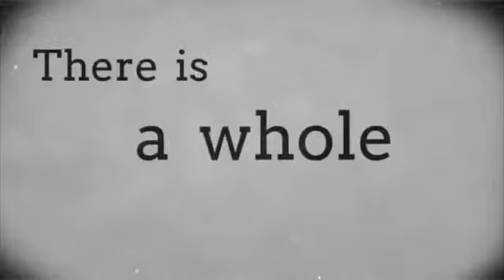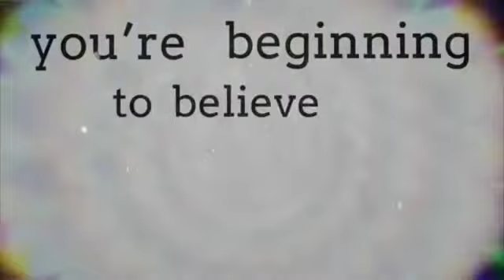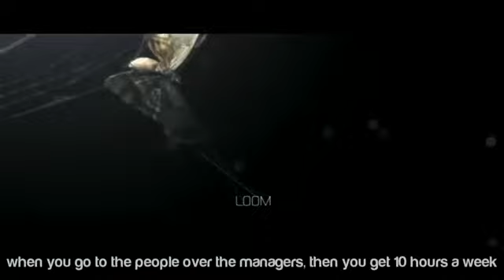Switch OFF Your TV and Wake UP ᴴᴰ